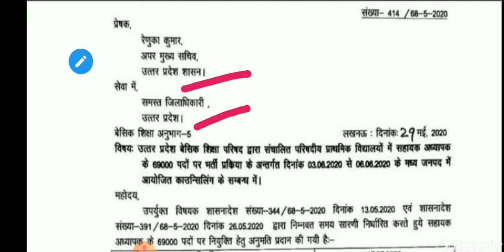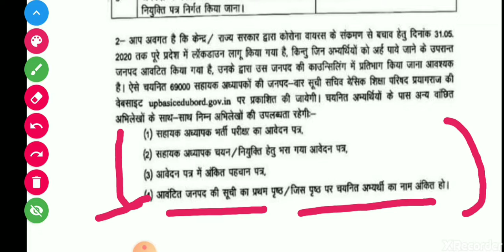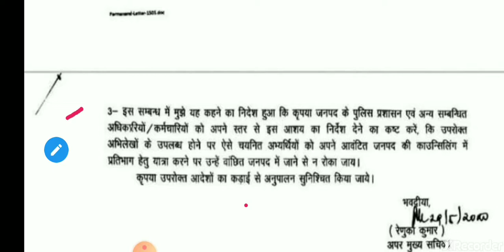69000 SIKSHAK BHARTI // COUNSELLING RELATED IMPORTANT DOCUMENTS || pdf link in description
69000 SIKSHAK BHARTI // COUNSELLING RELATED IMPORTANT DOCUMENTS